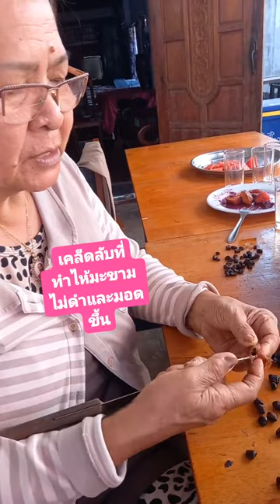เคล็ดลับ ที่ทำให้ มะขามไม่ดำ และมอดไม่ขึ้น มาฟังเคล็ดลับเนื้อมะขามไม่ดำ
รายการอาหาร ,ทำกินเอง,
อาหารไทย ,เมนูอาหาร
อู๋อุชาแนล , ช่องทำอาหาร,
วิธีทำอาหาร,